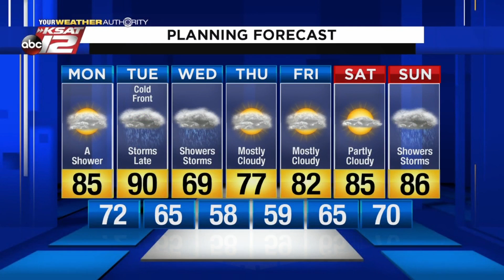Mike's Weather Webcast